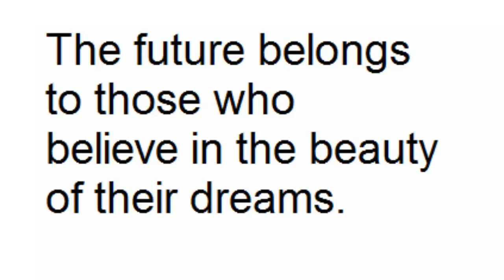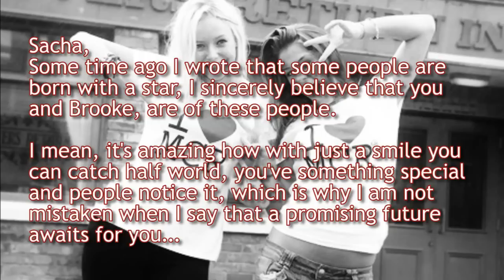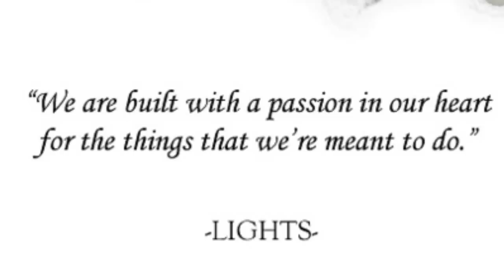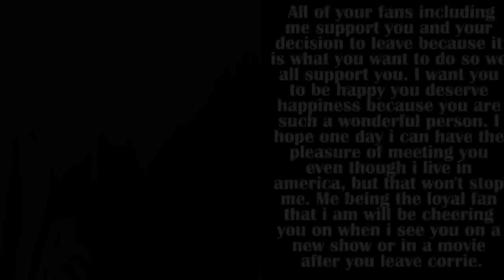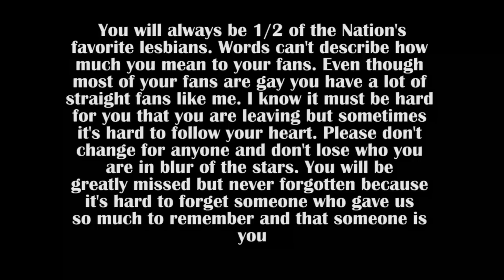Sacha Parkinson - Goodbye & Goodluck Part 2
Continuation, Sacha Parkinson - Goodbye & Goodluck Part 2.

Part one was seen by Sacha & Her mother, Part 1 is on my other account; PllShayMitchFans.